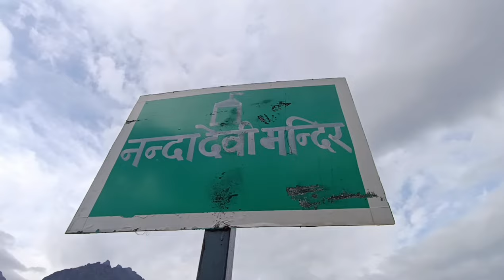भविष्य बद्री मन्दिर का पुजारी कोंन//Pujari Kon Bna //JD PAHADI//